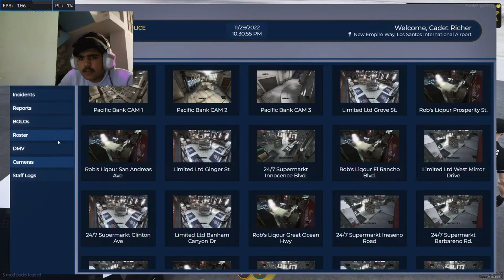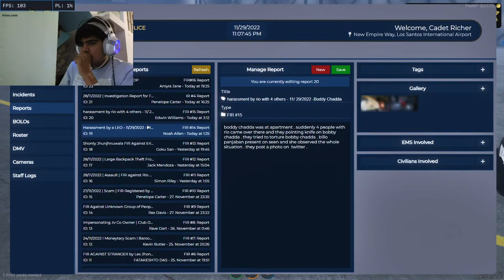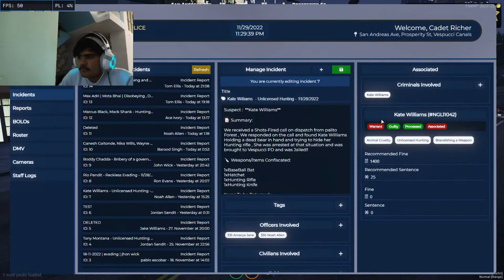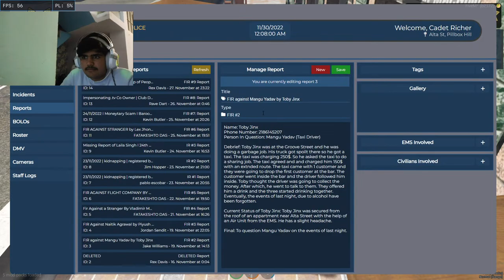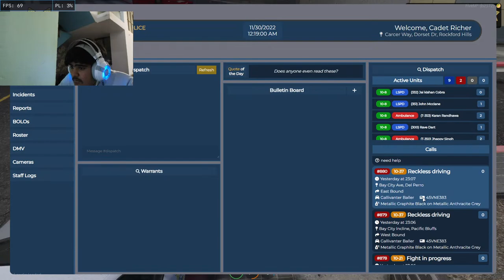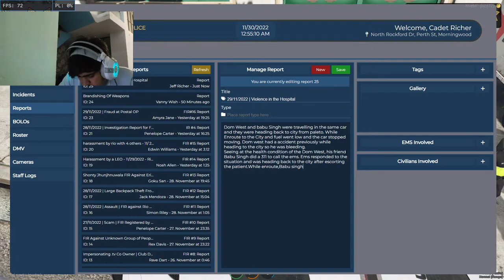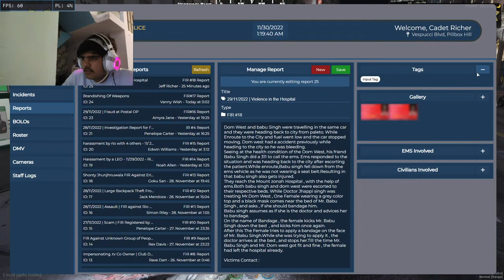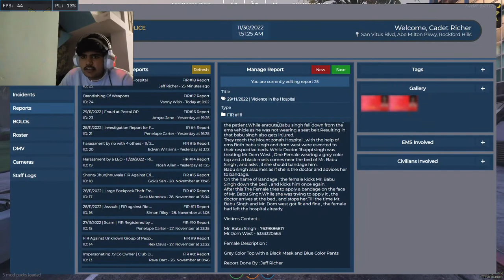PD Advanced Training Today / Jeff Richer 10-41 / Cop RP in HTRP 3.0 /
Commands :

!valo - For Valo ID
!server - For Current Roleplay Server
!specs - Laptop Specs

Who Am I :

Shubhang Abhay
19 Yr Young
Semi Noob Gamer and Conteeentttt Creatoorr

Setup :

Asus TUF A15 Gaming Laptop -

Storage : 512 SSD

LIKE SUB !